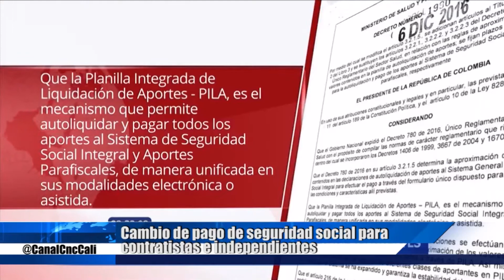CNC Noticias Pasto -Cambio forma de pago de Seguridad Social para contratistas e independientes